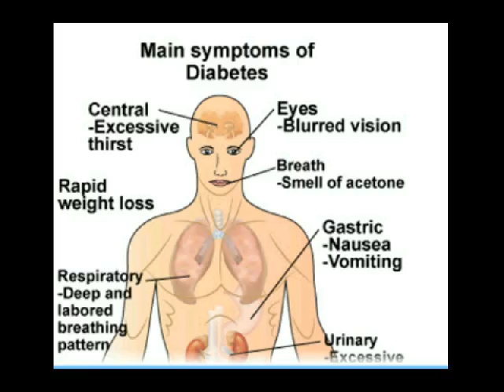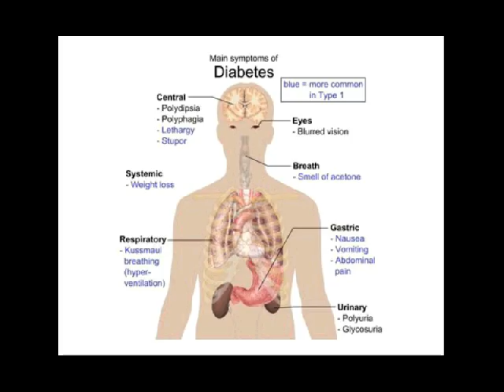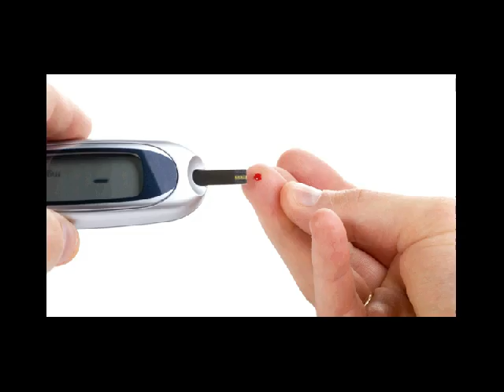diabetes melitus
Kontak 7DE110F2